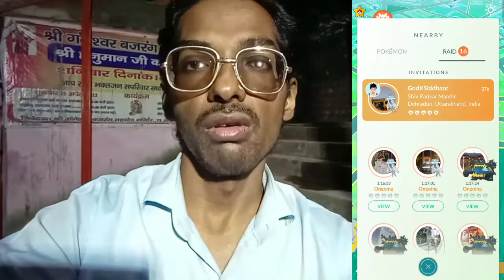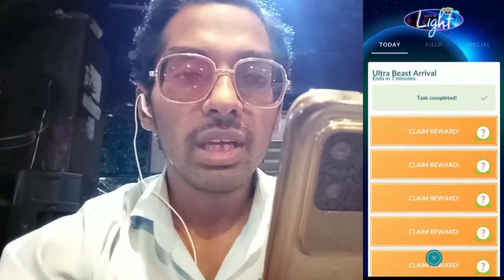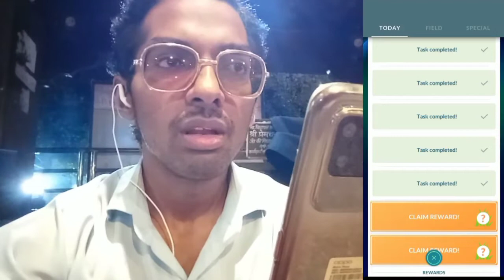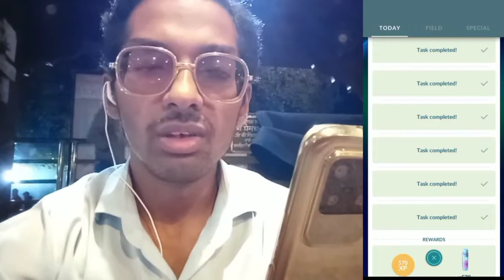This *ARRIVAL* IS IMMINENT!! Ultra Beast Arrival Global. Pokemon Go ⚠️⚠️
Trainers,

The mysterious life-forms known as Ultra Beasts have appeared in greater numbers than ever over the past few months—you may have even encountered them yourselves.

But if you haven’t caught a glimpse yet, keep an eye out, because even more Ultra Beasts will be making their way here during Ultra Beast Arrival: Global!

What do these mysterious creatures want? Where do they come from? What does their arrival mean? Could they be a danger to us? We don’t know for sure. We can only hope Pokémon Trainers around the world are ready for this new challenge.

We are just gonna Found out that in Today's Content. So What's we are waiting For. So Here We Gooooooooo!!

PkmnMasterShubh

What do I use to make these videos?:
Filming Camera: SonyA6600
Gaming Phone: iPhone12Pro
Screen Capture: Inbuilt Screen Recorder
Editing Software: cyberlink PowerDirector

SoundCloud.com